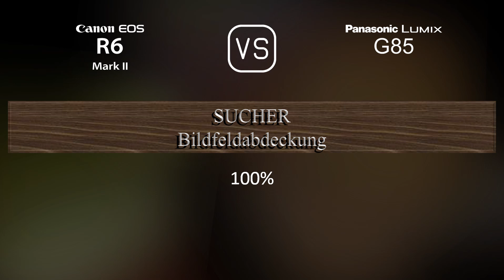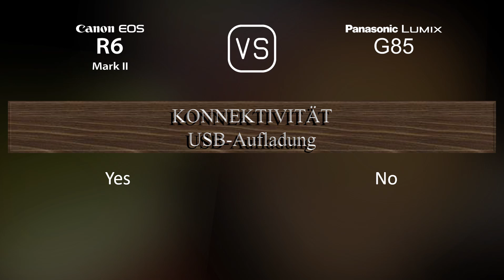Canon EOS R6 Mark II vs. Panasonic Lumix G85: Ein Vergleich der technischen Daten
Dieses Video gibt einen Überblick über die Canon EOS R6 Mark II und die Panasonic Lumix G85 in einem parallelen Technikdatenvergleich (comparison of specifications). Vielen Dank fürs Zuschauen.

00:25 EINFÜHRUNG
00:33 KAMERAGEHÄUSE
00:40 BILDSENSOR
01:01 BILD
01:16 OPTIK & FOKUS
01:41 BILDSCHIRM
01:58 SUCHER
02:13 FOTOGRAFISCHE FUNKTIONEN
03:06 VIDEOGRAFISCHE FUNKTIONEN
03:20 SPEICHERUNG
03:24 KONNEKTIVITÄT
03:49 ALLGEMEINE ANGABEN
04:07 SONSTIGE FUNKTIONEN